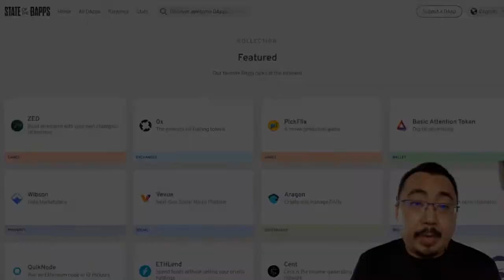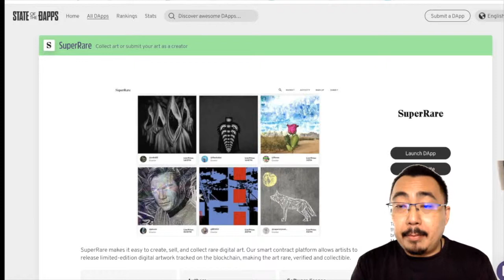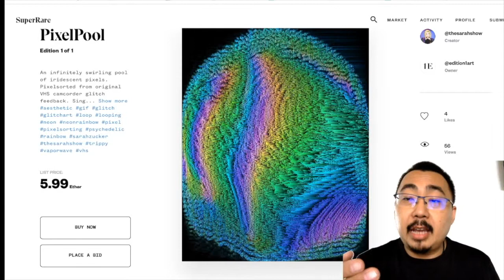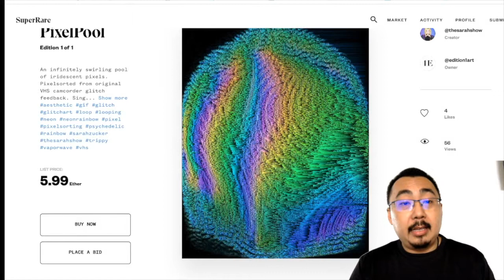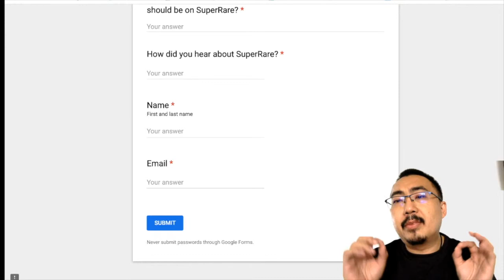Superrare.co a platform for selling & buying digital art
If you are a digital art enthusiast, this is a really cool platform which you can both buy or sell digital art. This platform is SUPERRARE.CO

Its currently a featured dapp on State of the Dapps and is ranked at 121 on dapp activities.

For more views of whats currently featured on stateofthedapp you can visit this link here

To access Superrare , this is the link

Please make sure you have metamask ( you need a ETH account ) installed so you can easily view and bid on artwork if you like those artwork. To install metamask you can follow these instructions.